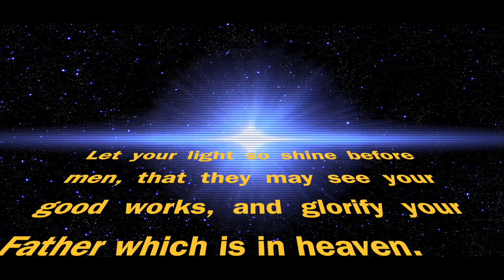And the winners are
Thank y'all so much for joining us last week.  We look forward to doing more in the future.